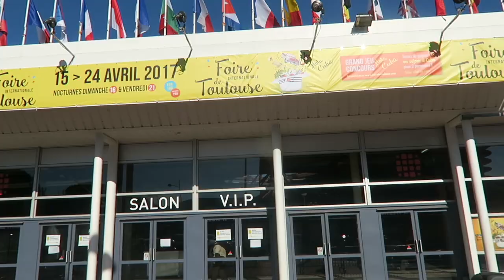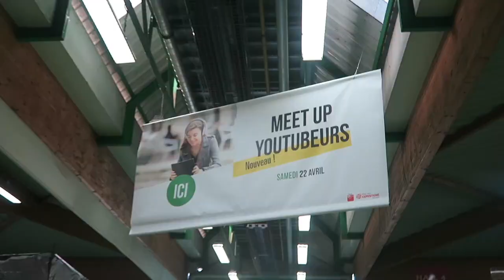EMOTION DAY / THANK YOU TOULOUSE / Stéphane Rotenberg !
DAY 2 de mon Séjour à Toulouse :
Enfin notre MEET UP à la foire internationale de Toulouse, merci à mes abonnés pour cette journée inoubliable !
Merci aux youtubeuses et youtubeurs pour leur joie de vivre et leur sympathie, de superbes rencontres !
Merci à Marie Cécile pour son organisation de folie !
Bienvenue à toutes mes nouvelles abonnées :)

(livraison et retours gratuits)

- UBER 10€ SUR VOTRE PREMIER COURSE AVEC LE CODE :
cawgzufdue

I N S T A G R A M Vide dressing